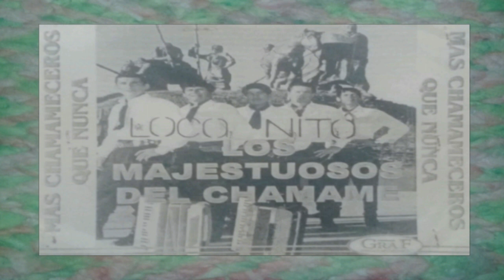Los Majestuosos Del Chamamé- Más Chamameceros Que Nunca (Material Completo) 🎶🎼🎵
Nito Oliva
01) Más Chamameceros Que Nunca  (00:00)
02) Bien Enorquetado  (02:19)
03) A Don Tito Preíz  (04:40)
04) Tierra De La Yerba  (07:49)
05) Ruta 18  (11:09)
06) El Campiriño  (13:34)
07) Tomando Mate  (16:15)
08) A Los Gauchos Del Montíel  (19:16)
09) Entre El Riñón y La Cruz  (22:10)
10) Por Sobre El Lazo  (24:48)
11) Lázaro Blanco  (27:12)
12) Recordando Al Padre José Lavini  (30:08)